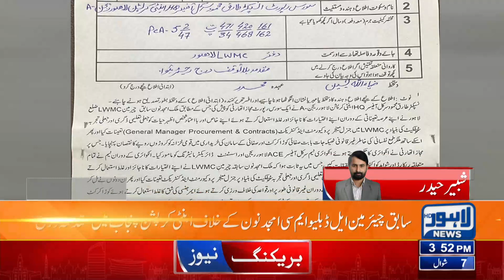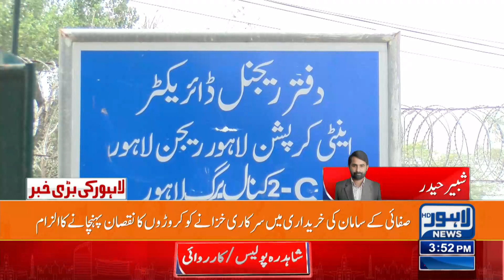Corruption In LWMC Department | Lahore News HD